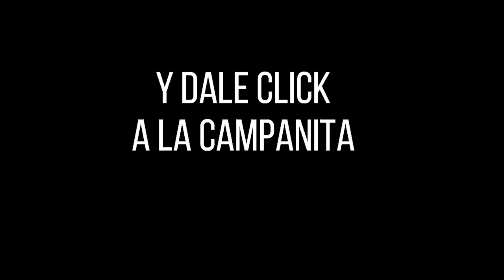CULONA DÍA Resultado del SÁBADO 14 DE MAYO de 2022 ✅🥇🔥💰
Hola buenas tardes, te presentamos los resultados de las loterías y chances en Colombia, vamos con el Resultados del Chance Culona día del SÁBADO 14 DE MAYO de 2022.